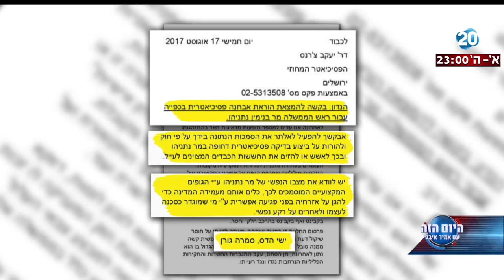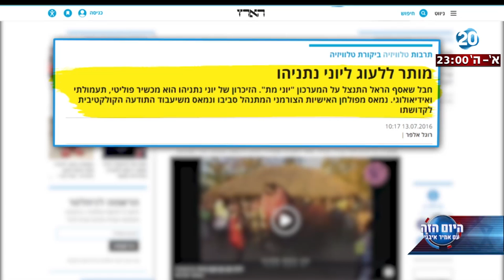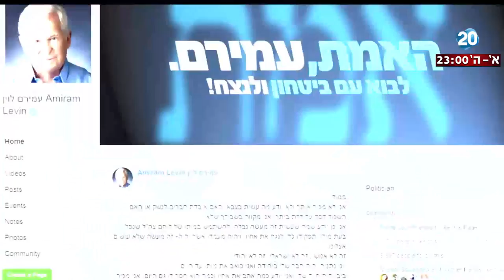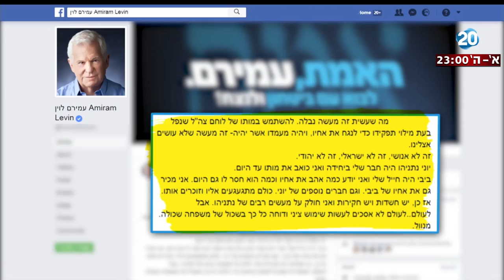היום הזה - שכול ופוליטיקה - כמה נמוך אפשר לרדת?